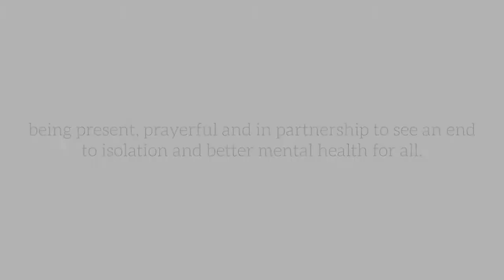Renew Wellbeing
Renew Wellbeing trains and supports churches to set up “quiet, shared spaces where it’s ok not to be ok”. Being present, prayerful and in partnership to see an end to isolation and better mental health for all (Film 2m 03)